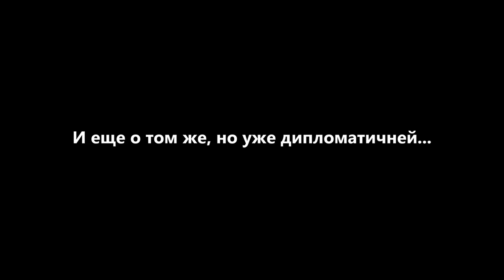STRATFOR: Главной целью США всегда было не допустить союза России и Германии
3 февраля 2015. Основатель и директор Strategic Forecasting Inc. (Stratfor) американской частной разведывательно-аналитической компании Strategic Forecasting Inc. (Stratfor) Джордж Фридман (George Friedman) рассказал о глобальных геополитических и стратегических целях США, в том числе о давней цели США не допустить союза Германии и России. В прессе СТРАТФОР именуется также как «теневое ЦРУ». Фрагменты. Видео полностью тут: